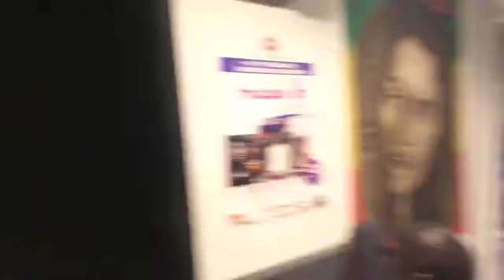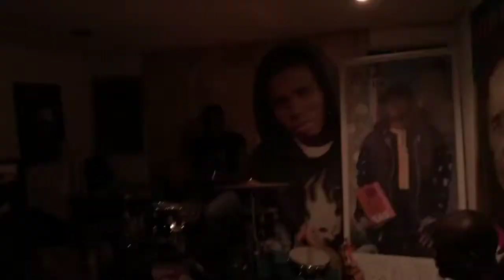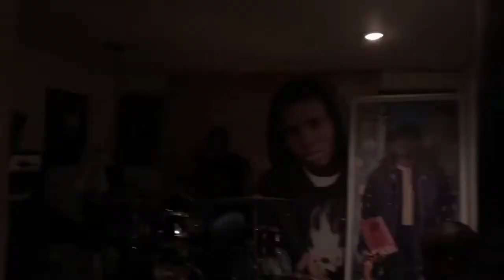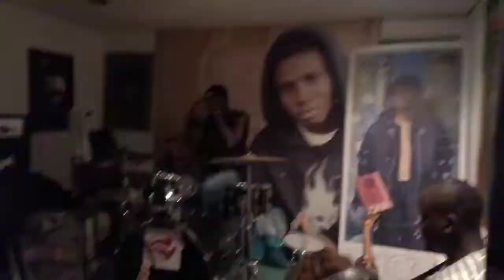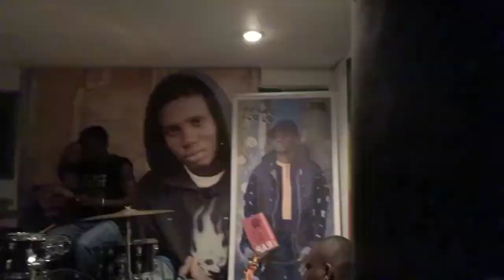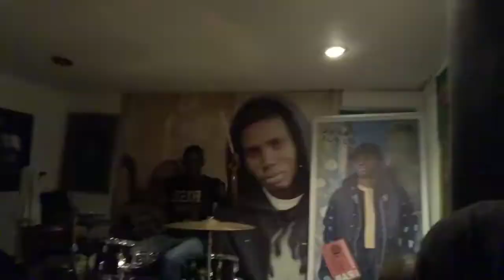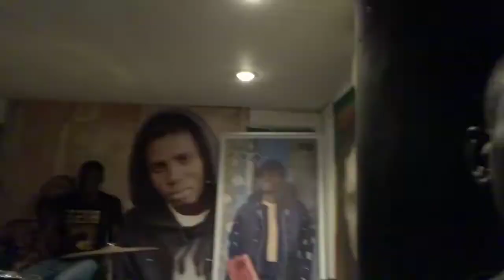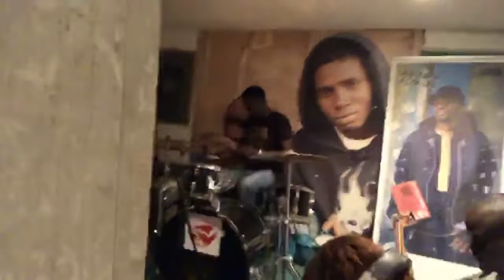Rehearsal at Bourba Studio for European Tour Atumn 2018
We will be on tour in Autumn 2018